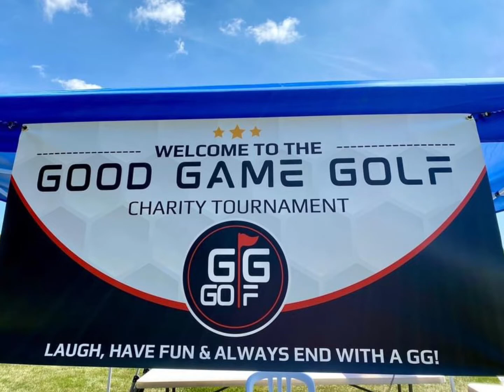Good Game Golf 2022 Charity Team Scramble Tournament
This was our 4th annual golf tournament, Best year yet! With big big plans for 2024!!! Created with the GoPro App on my iPhone.